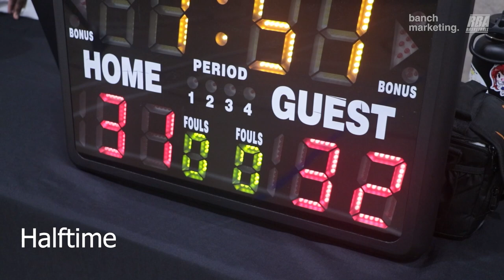2024 Surrey Winter Comp - The Show vs 4PF - Roundball BC Mens Basketball League